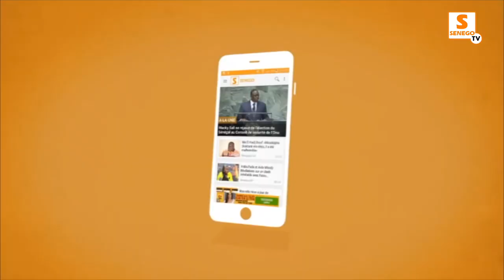Finale Can – Sénégal vs Egypte : Des supporters confiants, parlent aux Lions (Senego Tv)